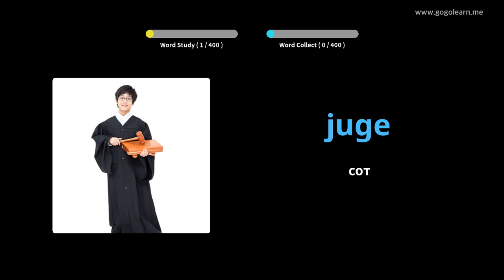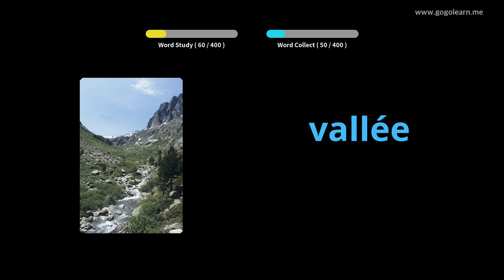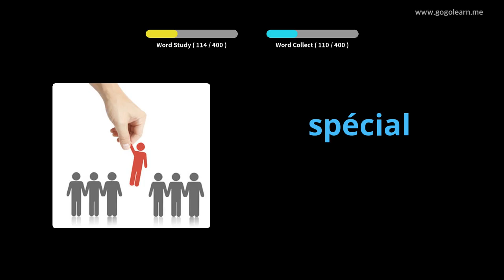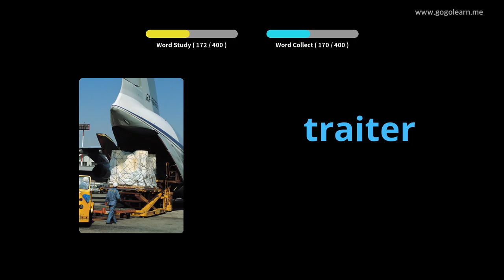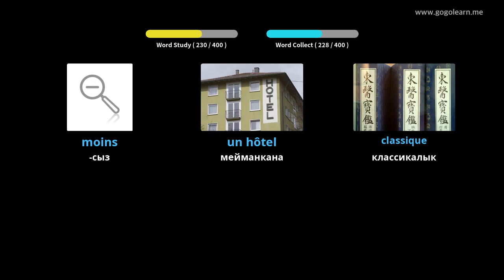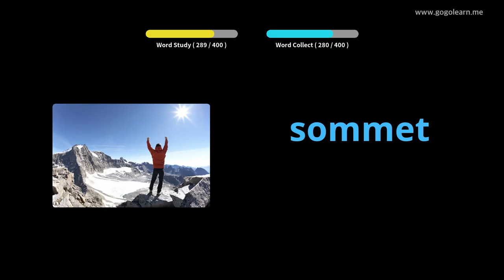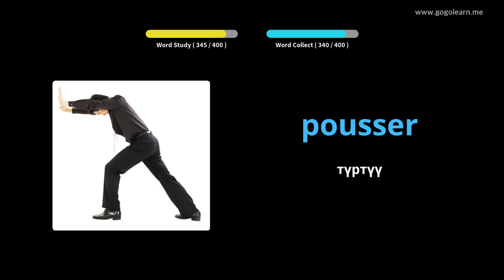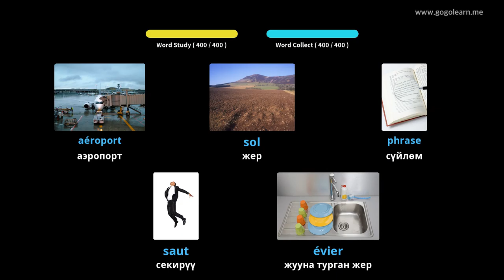FrenchVocabulary орто мектеби 2 |Golearn